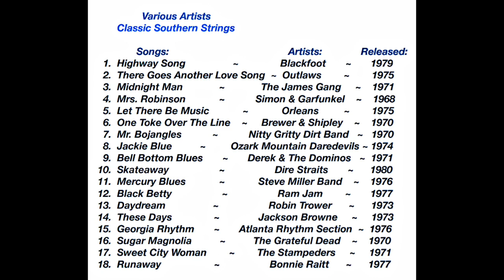Mrs. Robinson "Simon & Garfunkel"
"Various Artist"...
"Classic Southern Strings"...

Artist: Simon & Garfunkel
Song: Mrs. Robinson
Album: Classic Southern Strings
Song Released: 1968

"Wikipedia"...